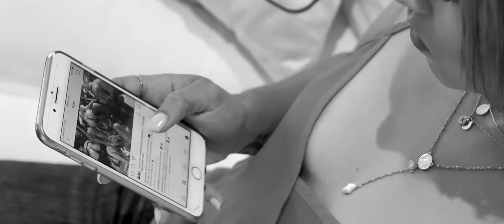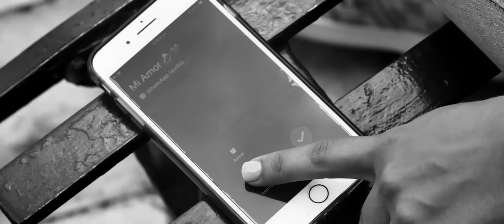Jon Z - Despues Que Te Perdi (Official Video)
Music video for Despues Que Te Perdi (Official Video) performed by Jon Z.